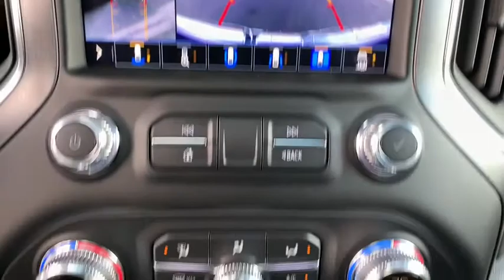2020 GMC Sierra 1500 Ft. Collins, Brighton, Denver, Commerce City, Westminster, CO G200413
Summit White  2020 GMC Sierra 1500 available in Ft. Collins, Colorado at Transwest Buick GMC Isuzo. Servicing the Brighton, Denver, Commerce City, Westminster, CO area.
2020 GMC Sierra 1500 AT4 - Stock#: G200413 - VIN#: 3GTP9EELXLG185792

Priced below MSRP!!!  This terrific-looking 2020 GMC Sierra 1500 AT4 is available at just the right price, for just the right person - YOU. New Arrival! 4 Wheel Drive, never get stuck again** SAVE AT THE PUMP!!! 19 MPG Hwy* Optional equipment includes: Off Road Performance Package, AT4 Premium Package, Engine: 6.2L EcoTec3 V8, Technology Package, Performance Upgrade Package (LPO), Cat-Back Performance Exhaust (LPO), AT4 Preferred Package, Driver Alert Package II, Power Sunroof, Black Off-Road Accessory Assist Step (LPO)...CONTACT OUR INTERNET SALES TEAM TODAY! ONLY AT TRANSWEST BUICK GMC - YOUR GMC Sierra 1500 DEALER OF DENVER! STOP BY AT I-76 & 96TH AVE! All prices exclude tax,tags,title. Prices include dealer and handling fee of $495